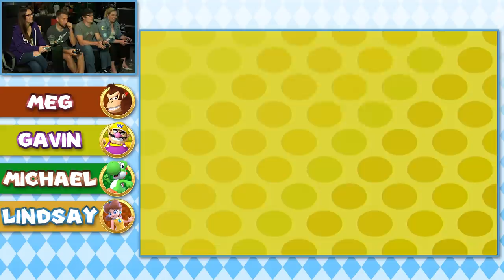Mario Party 4: 50-Turn Extra Life Extravaganza | Let's Play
We play 50 turns of Mario Party 4, in honor of Extra Life 2018!